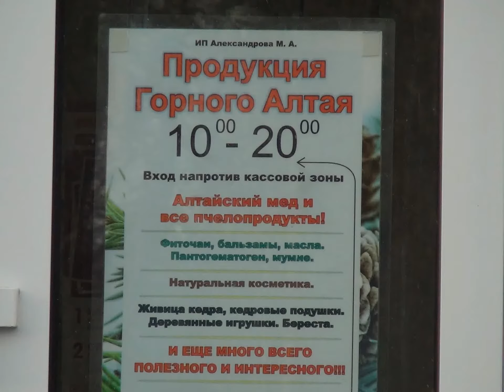ПРОДУКЦИЯ ООО ИПК "Абис" || Магазин "Продукция Горного Алтая"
В магазине  "Продукция Горного Алтая" представлены все функциональные препараты  ООО ИПК "Абис", поддерживающие здоровье человека.